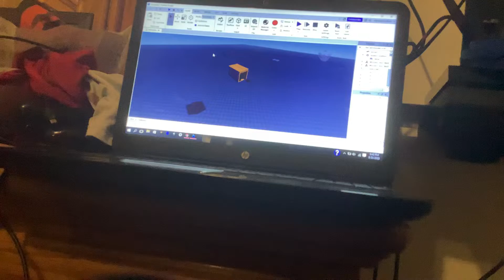Working on a Roblox game